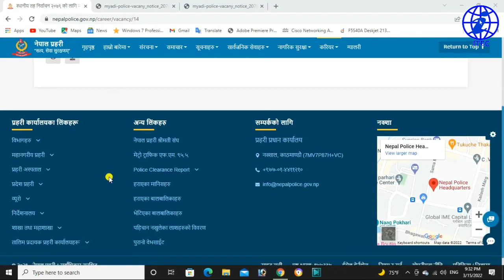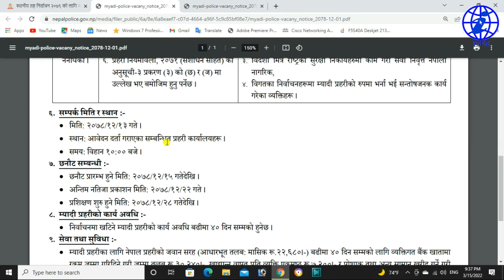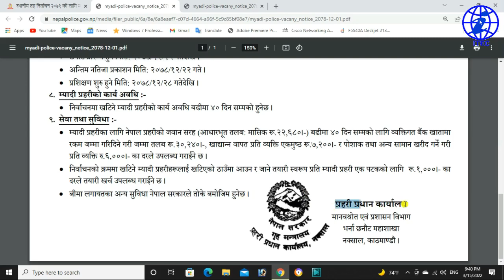म्यादी प्रहरी मा १ लाख जना काे माग । Maydi Police Vacancy Open । निर्वाचन २०७९ काे लागि । जानाै ।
Maydi Police Vacancy Open. म्यादी प्रहरीकाे जागीर अवशर पाउन छिटाे गर्नुहाेस् ।
Welcome Official YouTube channel
IT Expert Computer
Video: Maydi Police Vacancy 2079
Language: Nepali
Instructor: Chudamani Acharya
धन्यवाद ।